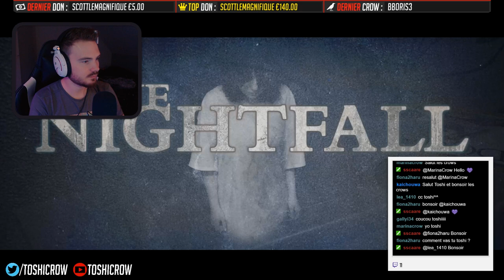SEUL CHEZ MOI AVEC UN CLOWN TUEUR ! 🤡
Le jeu ► The Nightfall